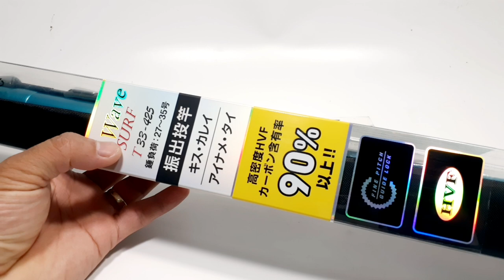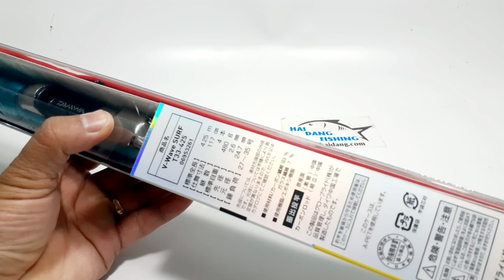CẦN CÂU LỤC DAIWA V- WAVE SURF T33 - 4.25 GIÁ 3900K@Hải Đăng Đồ Câu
CẦN CÂU LỤC DAIWA V- WAVE SURF T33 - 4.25 GIÁ 3900K

Giờ làm việc :07:00–19:00